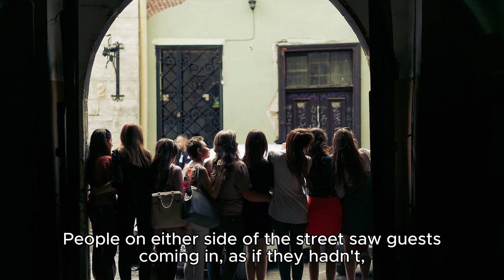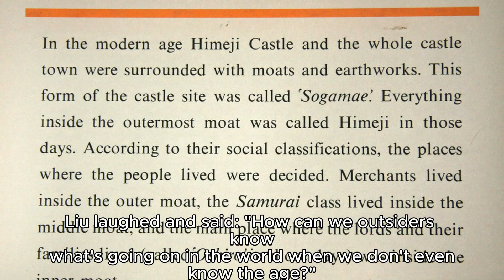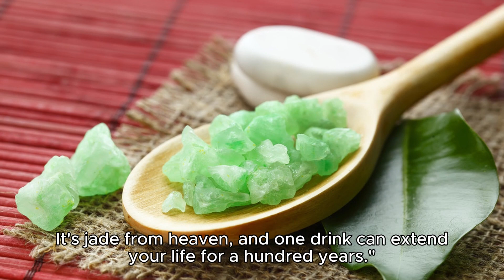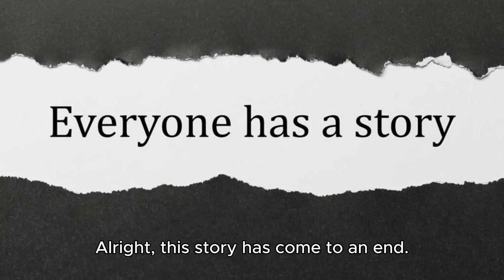Anhee Island 安期島 Stories of Liaozhai in Vernacular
Easily listen to the stories from "Strange Tales from a Liaozhai Studio".Regret about meeting the Three Immortals on Anchi Island. Jeju Island in South Korea is famous far and wide, but does anyone know about "Anchi Island"?